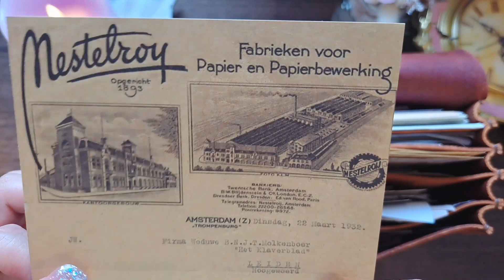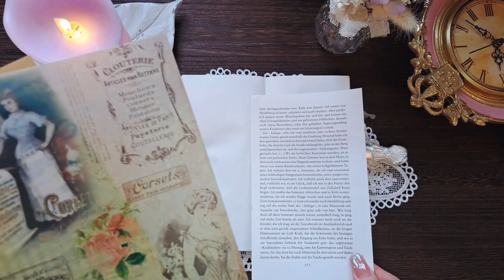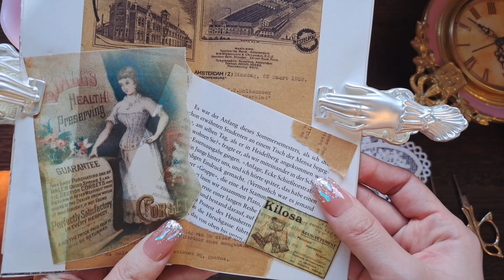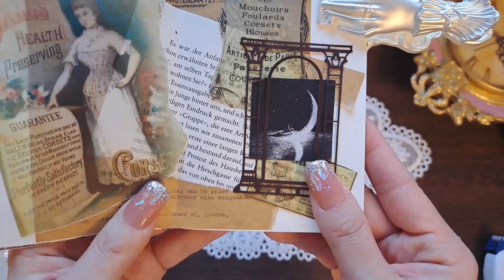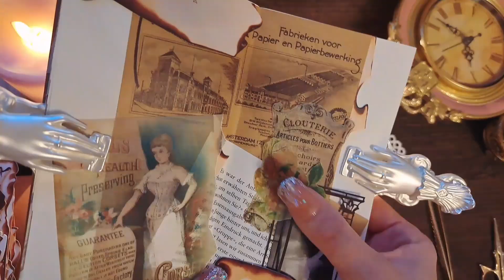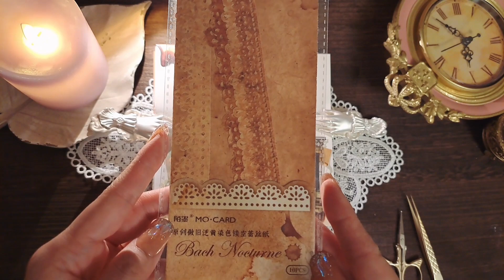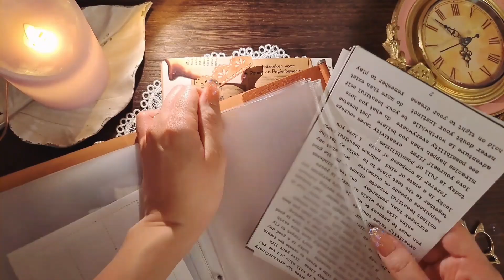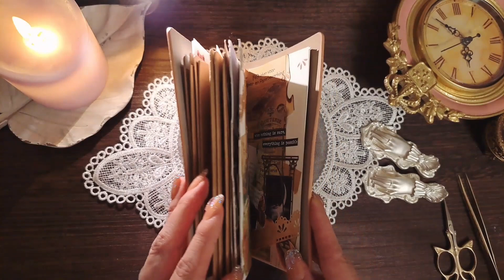ASMR┃vintageコラージュを楽しむ📓┃scrapbooking ┃トラベラーズノート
こんにちは
今回は英字ペーパーと硫酸紙のデザインペーパーを組み合わせてコラージュしてみました🌿✨
とても素敵なペーパーだったので3枚を貼るだけで完成でいいのではないかと何度も迷いました🤣笑

*RUI*

(使用アイテムご紹介)
こちらのＨＡＵＬ動画でご紹介したアイテムを今回使用しています💼✨